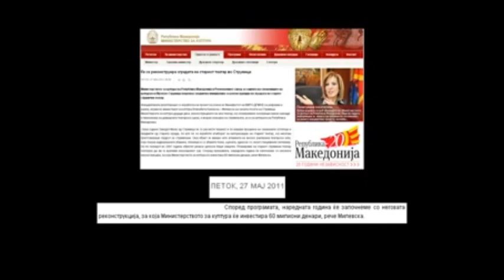Прес конференција на ОО на СДСМ Струмица, 2 март 2012.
Луѓето од ОК на ВМРО ДПМНЕ на себе својствен начин продолжуваат да си ја тераат сопствената „логика" што само тие можат да си ја разберат.
Според таа нивна „логика", не е успех тоа што е направено во Струмица во изминатите 7 години од страна на локалната самоуправа на чело со Градоначалникот Зоран Заев, нешто што на секој чекор може да се види, туку успех е тоа што тие го немаат направено а божем ќе го направат во иднина, употребувајќи го притоа нивното фамозно и омилено зборче „ќе".
Ајде што не прават ништо, туку и при ветувањата дека нешто ќе направат, самите влегуваат во стапица.
Еве уште еден пример, како ученикот на Силвана Бонева- Славе Гошев, манипулира со струмичката јавност.
Погледнете го спотот. (Видео спот)
И додека Министерството за култура и Славе Гошев работат на различни фрекфенции, институциите од културата во државата или немаат струја, или немаат вода, или немаат телефон. или немаат ништо од тоа.
Наместо ВМРО ДПМНЕ да се загрижи за незадоволството на струмичките актери од немањето елементарни услови за работа, оваа партија продолжува со своите футуристички приказни. Навистина срамно и жално.